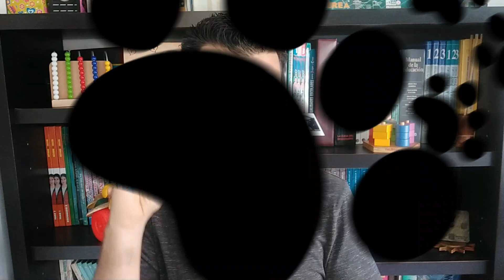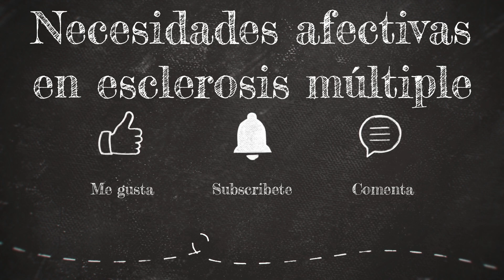Necesidades afectivas en esclerosis múltiple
Las personas tenemos necesidades afectivas, en esclerosis múltiple a veces tenemos épocas muy difíciles, los amigos, la familia, los animales de compañía, etc. pueden ser un gran apoyo.
El día 6 de julio nos veremos a través de zoom para hablar sobre esto: